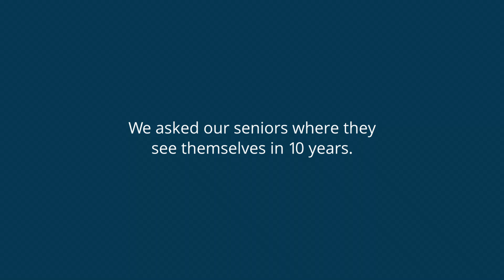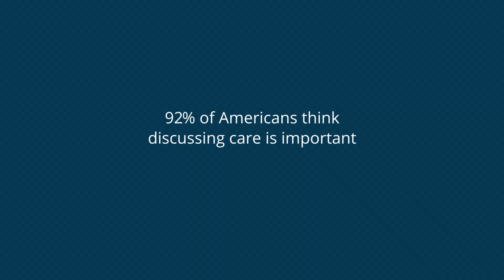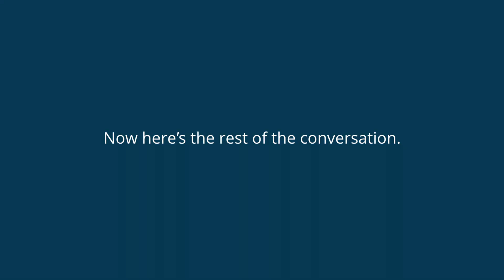RAH | Let's Start Talking About Living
Talking about aging can be uncomfortable, and too many times, it’s a conversation that seniors and their families avoid. That’s why at Right at Home, we say, “Let’s start talking about living!” See what happens when we sit down with older adults and their loved ones to talk about the future and see if they are on the same page. Do they want to live at home? What kind of care do they want? Get tips on how to start the conversation with your family in our RightConversations Guide.

Sign up for our monthly Caring Right at Home newsletter to get more great information on aging and family caregiving

Did you enjoy this video? Tell us what aging topics you’d like to learn more about in the comments.